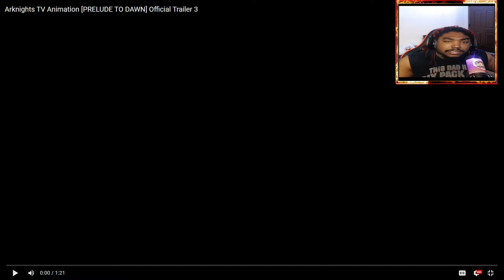ARE THOSE CATGIRLS??!! ARKNIGHTS TV ANIMATION OFFICIAL TRAILER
REACTION TO ARKNIGHTS TV ANIMATION OFFICIAL TRAILER 3
I don't know too much about this anime matter fact I don't know anything about it but I've heard that it was something I should check out.